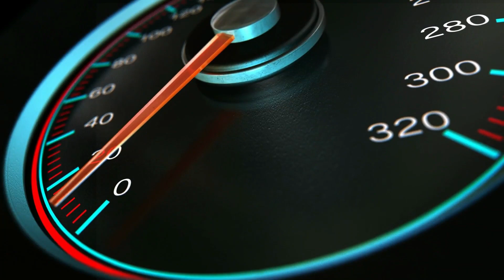Big Announcement | Unacademy Brings Physics Educator On ICSE & ISC Boards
Learn From India's Best Educators at Unacademy

Welcome To Unacademy ICSE and ISE Boards for Classes 9 to 12 where we bring you the BEST FACULTY for CISCE - ICSE and ISC Board Exams preparation. This channel is not only for studies but also for Best Career Advice, Lastest ICSE/ISC News, Study Tips, Scholarships, and Entrance Examinations Prep in India. Whatever may be your goal, we will ensure that you get the best preparation.